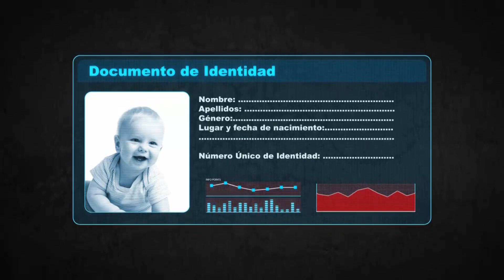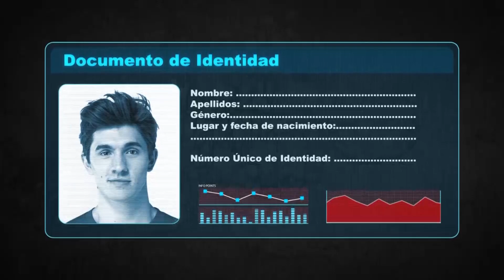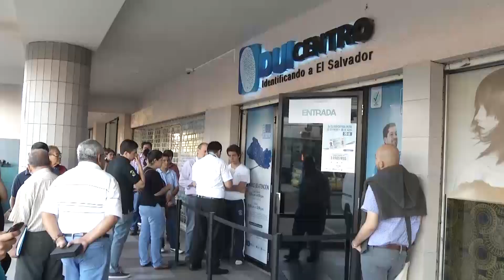RNPN propone asignar número de identificación a recién nacidos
El Presidente del Registro Nacional de las Personas Naturales señaló que analiza una propuesta para asignar un número de identificación a los salvadoreños desde su nacimiento para que cuando cumplan 18 años sea número de DUI.